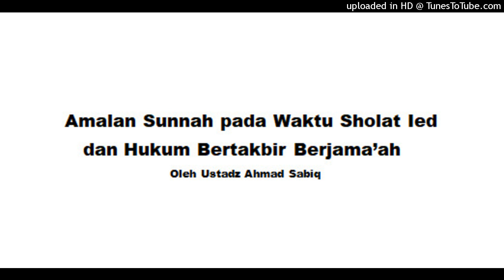Amalan Sunnah pada Waktu Sholat I'ed dan Hukum Bertakbir Berjama'ah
Fastabiqul Khairat